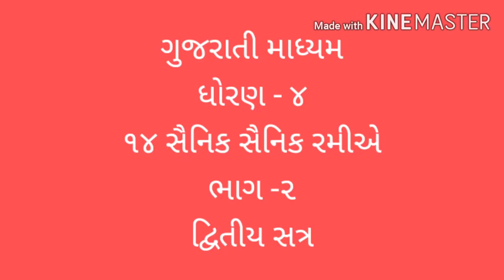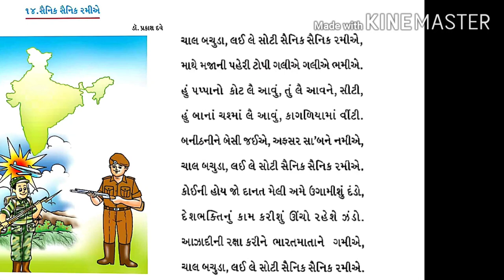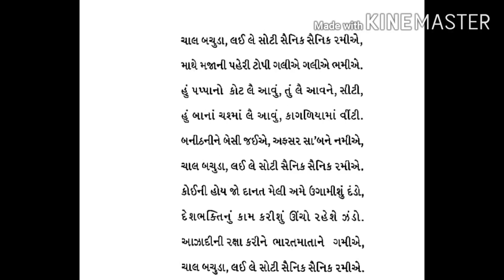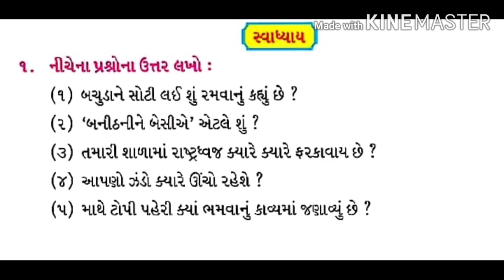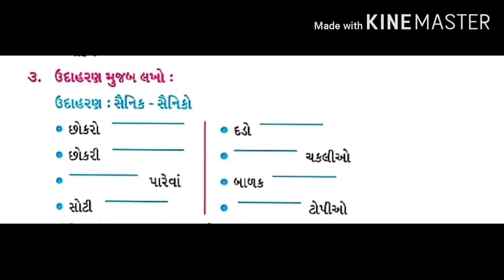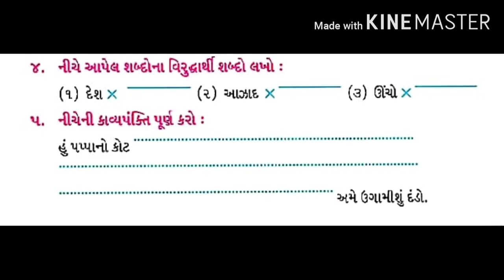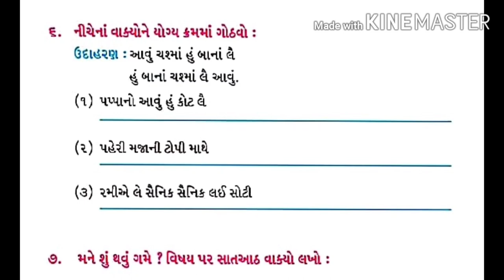Std 4Gujrati Ch 14 સૈનિક સૈનિક રમીએ Part 2